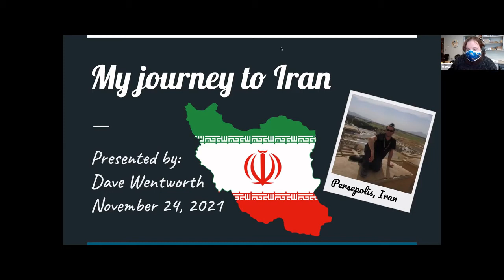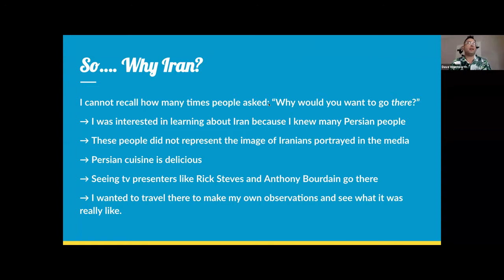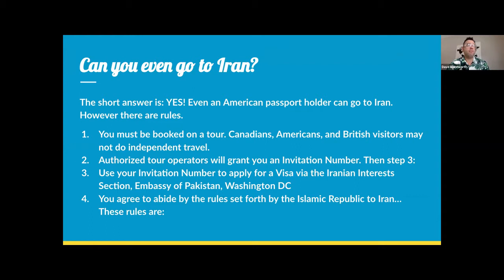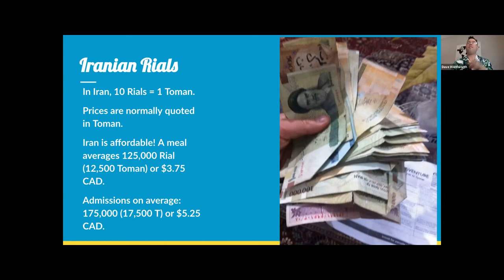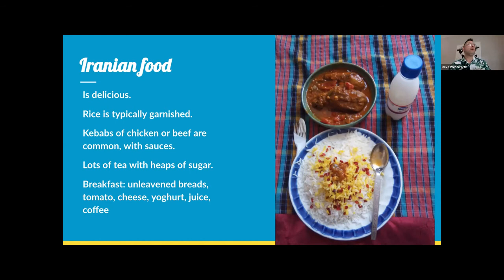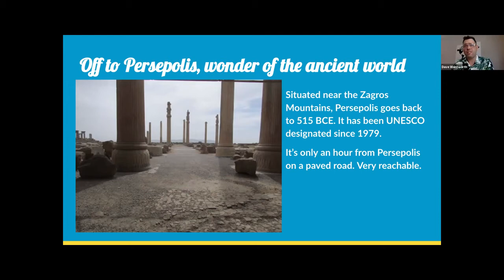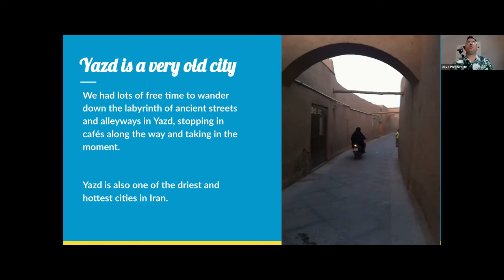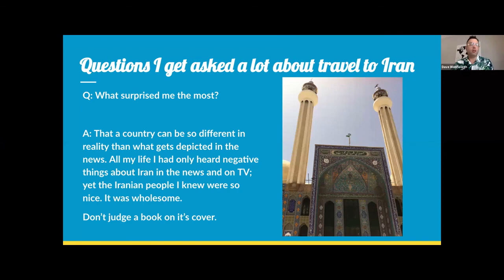Iran with Dave Wentworth - Noon Hour Slides Virtual Travel Series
Dave Wentworth joined us on Zoom to talk about a trip to Iran.